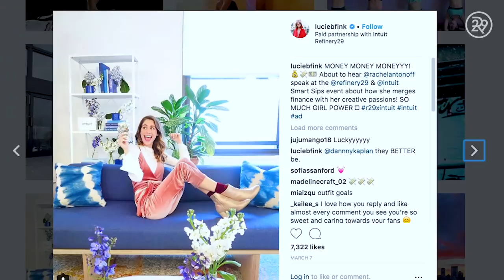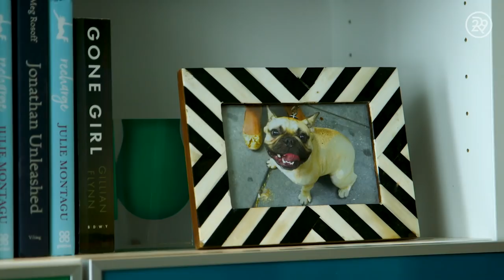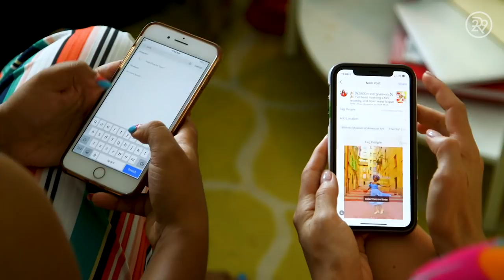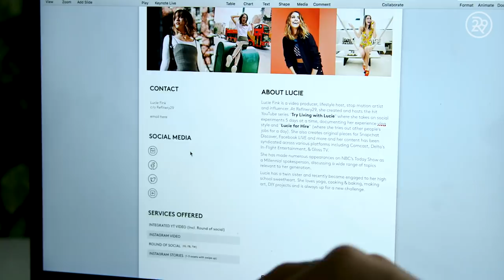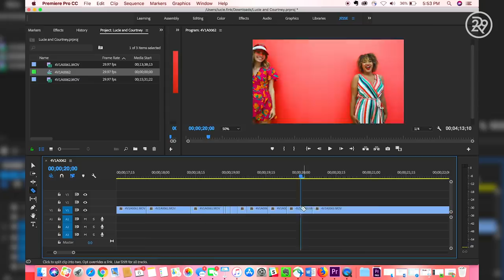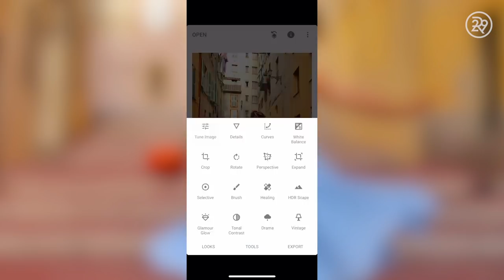I Learned How To Be An Influencer That Makes Over $300k | Lucie For Hire | Refinery29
This week on Lucie For Hire, our host, Lucie Fink, learns how to become a successful blogger with Courtney Quinn. She follows in the footsteps of this influential woman on how to grow your brand. Watch this episode of Lucie For Hire to learn how to blog your way to the top!

ABOUT SERIES
Refinery29's Lucie Fink immerses herself in an assortment of unique and intriguing careers for one day at a time. Each opportunity gives viewers a never-before-seen look into these atypical and fascinating jobs from a new hire's POV.